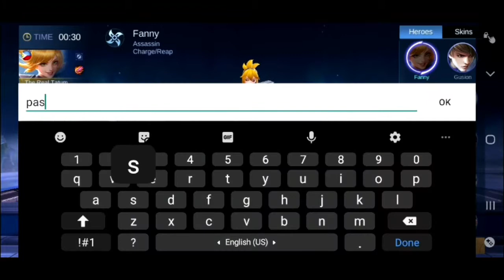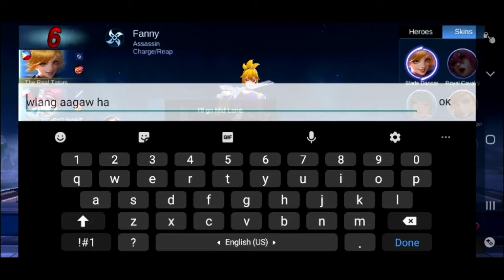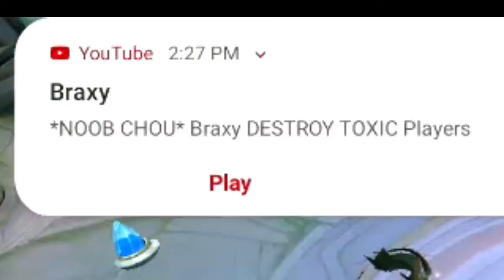Practicing Ml Disciple Gaming's Fanny rotation | Pa Notice Disciple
Follow me on:

Fb page: Adventurer Gaming and Vlogs

I am a subscriber to disciple since 2018 i love his videos kaso di ako active palagi kapag active na ako mag like ako sa lahat na hindi ko nalike at i hope mamigay siya nang lightborn saakin

The Real Tatum